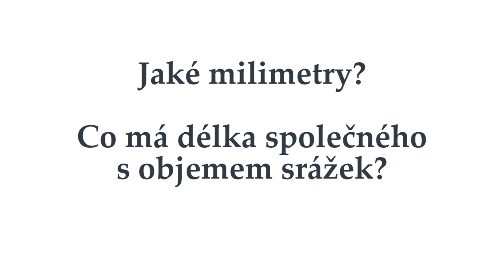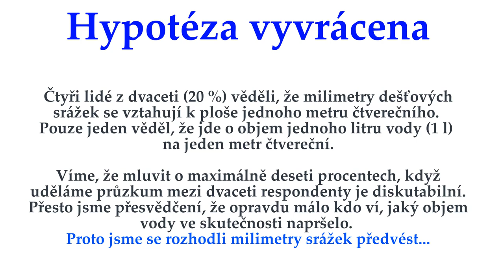Když prší milimetry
Ve zprávách o počasí či předpovědích se srážky uvádějí v milimetrech. Vědí lidé o jaký objem dešťové vody jde? Hledáním odpovědi na tuto otázku a vysvětlení milimetrů srážek se v tomto videu zabývají žáci ZŠ Mánesova Otrokovice společně se svým učitelem Pavlem Brožou.
Jde o první video natočené v rámci celosvětového programu GLOBE z oblasti meteorologie, kterou se intenzivně zabýváme v přírodovědném semináři.